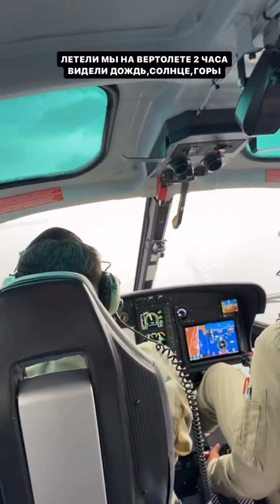Гусейн Гасанов в Кыргызстане